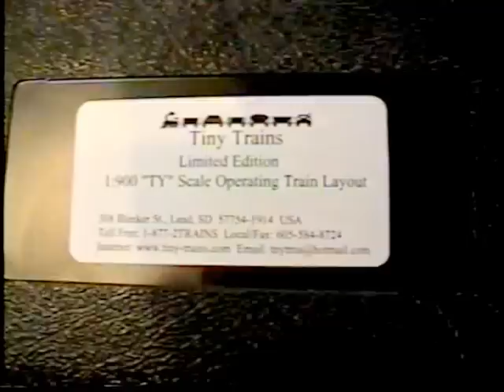Briefcase Tiny Trains Layout in 1:900 TY Scale - Runs!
A Santa Fe Diesel Freight train runs around a Summer scene through two tunnels and past a lake with a sailboat.  Powered by an internal 9 VDC Battery or an AC Power Transformer (both included).